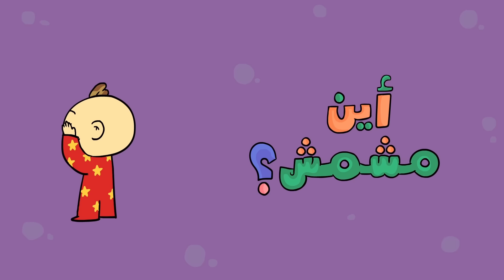البحث عن مشمش - آدم ومشمش | أغنية عربية للأطفال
إختفى مشمش! أين يمكن أن يكون يا ترى؟ فلنبحث عنه معاً ونتعلم الاتجاهات (يمين، يسار، فوق،
تحت، أمام وخلف).
Mishmish has disappeared! Where could he be? Let's look for him together and learn to about directions (left, right, above, below, in front and behind)

Music and lyrics by: Ibrahim Taha, Luma Al Adnani, Lina Al Adnani
Vocals by: Lina Al Adnani and Ibrahim Taha
Illustration and Art Direction by: Lutfi Zayed
Music Production by: Chris "Dr. Moo" Mullender
Animation by: The Animation Workshop
Percussions:  Motassem Azar

Lyrics/ الكلمات:
أين مشمش؟ انظر فوق! أين مشمش؟ انظر تحت!
أين مشمش؟ إلى اليمين! أين مشمش؟ إلى اليسار!
أين مشمش؟ في كل مكان!

أين مشمش؟ فوق السرير! أين مشمش؟ تحت السرير!
أين مشمش؟ أمام السرير! أين مشمش؟ خلفَ السرير!